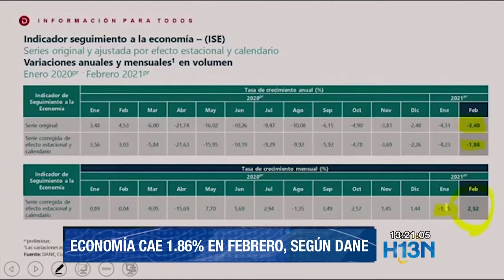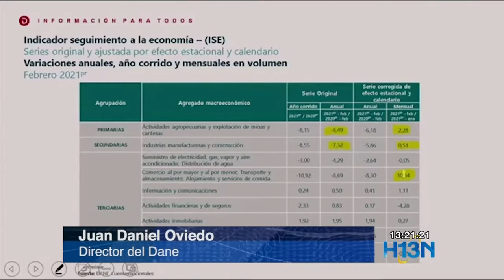Economía de Colombia cae en comparación con 2020, según el DANE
Según el DANE, en febrero la economía del país tuvo una caída del 1,86%, comparado con el primer bimestre del año pasado, la caída acumulada es del 3,48%.